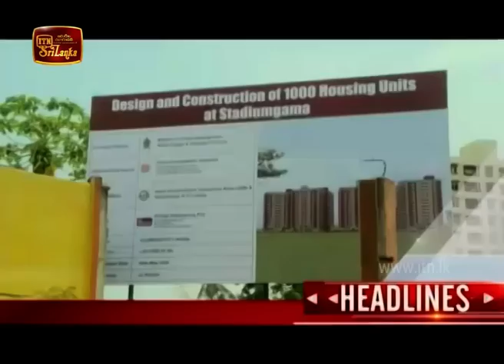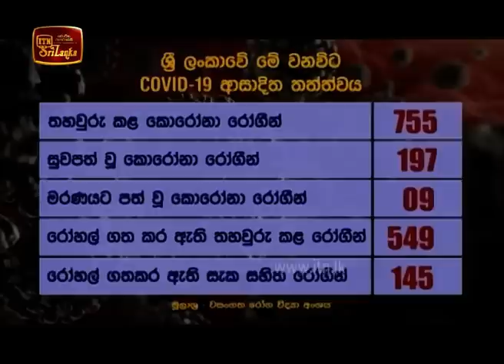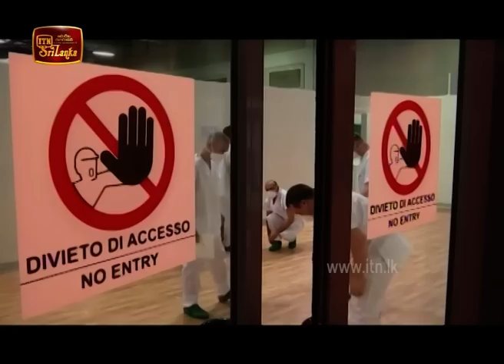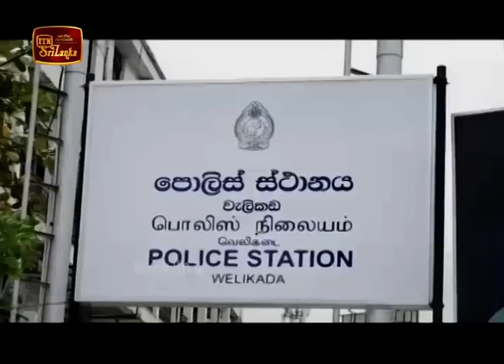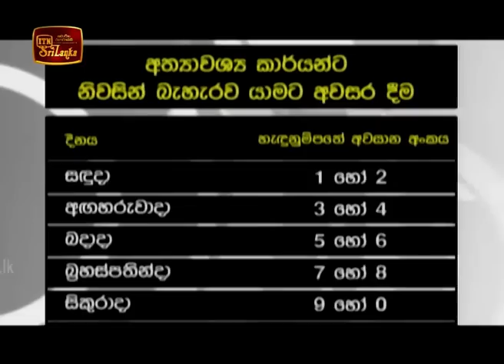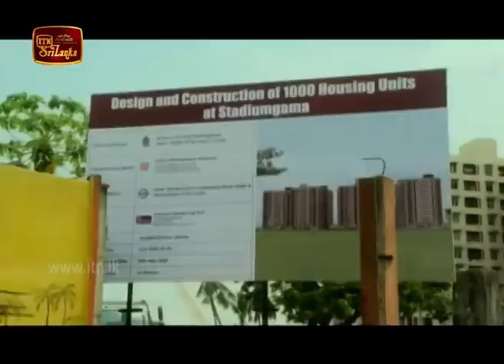ITN News 2020-05-05 | 06.30 PM